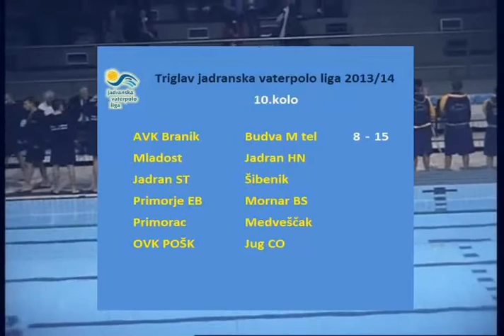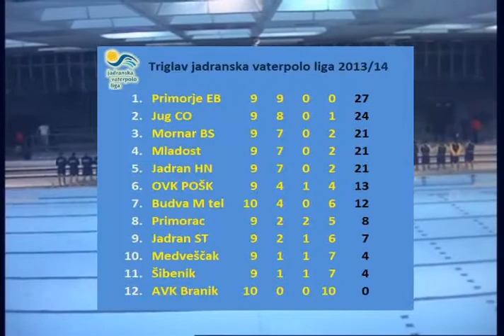Mladost - Jadran HN, 10. kolo Vaterpolo jadranske lige, 07.12.2013.